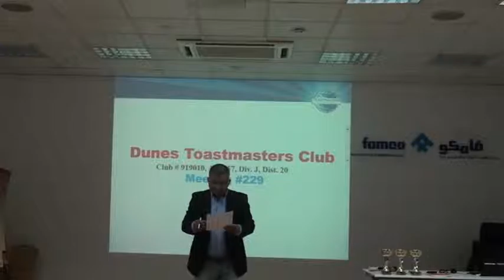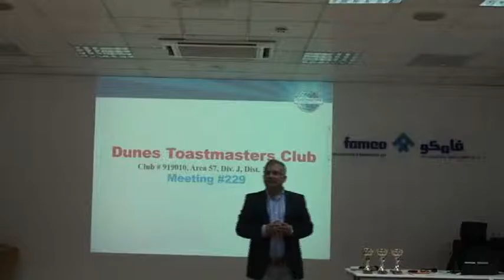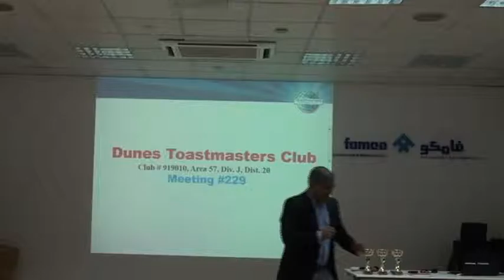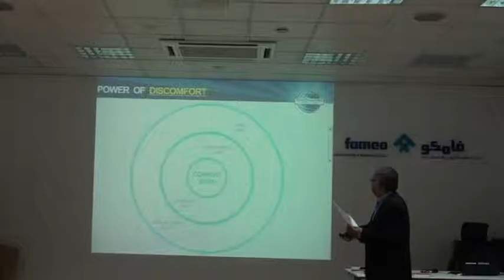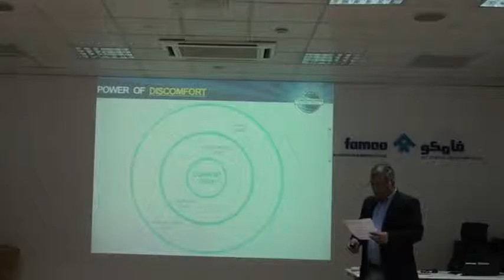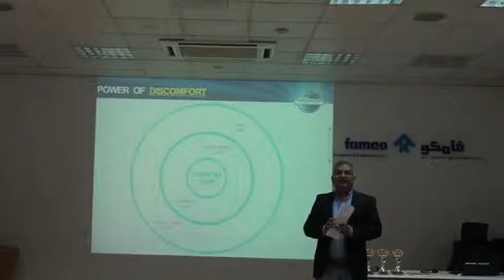Dunes Toastmasters Meeting#229 TMOD